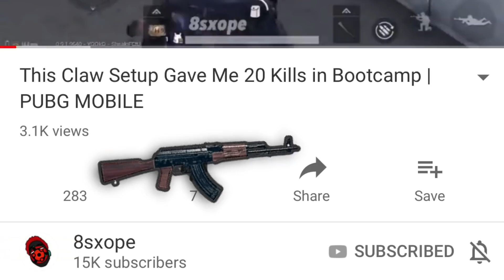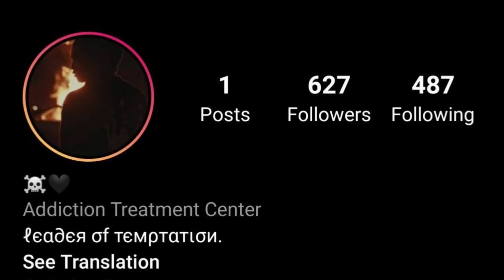I’m not hacking but…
this will probably get me reported :')

Recorder: ios Screen recorder and Mobizen Samsung

Mic: iphone's headphone or Earphone Mic with Samsung

Headphones: iphone earphones